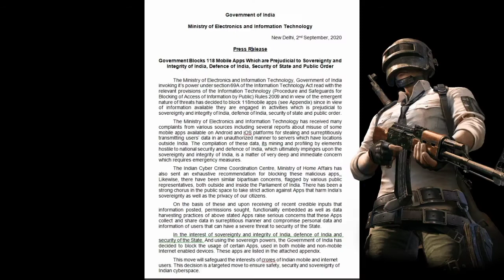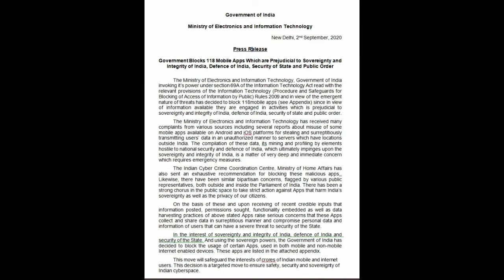Modi ji Vs PUBG | কেন ব্যান হলো PUBG Game ? | আসল কারণ টা কি? | 118 Apps Ban In India - Full List 🔥🔥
Pubg Vs Modi ji
Govt bans PUBG &117 other Chinese mobile apps in India,
Centre Bans PUBG Among 118 Other Chinese Mobile Apps,
Why PUBG Banned In India?
PUBG Banned In India - 118 Apps Ban in India - Full List,Why Govt Banned PubG and 118 Other Apps,
পাবজি কেনো ব্যান হলো,
PUBG Mobile কেনো ব্যান হয়ে গেলো
we all know we months back 59 Chinese apps banned in india,
after that there were rumors that govt monitoring 250 Chinese apps including pubg mobile,
now pubg mobile is banned in India including 117 apps.
PUBG Ban in India, 118 China Apps Ban List: India China के बीच Border पर तनाव जारी है और आज Indian Government ने 118 Chinese Apps को Ban कर दिया है.
इस Chinese App Ban List में PUBG Mobile भी शामिल है.
सरकार ने कहा है कि Ban किए गए Chinese Mobile Apps देश की संप्रभुता, अखंडता, सुरक्षा और शांति-व्यवस्था के लिए खतरा थे.
118 एप में PUBG के अलावा CamCard, Baidu, Cut Cut, VooV, Tencent Weiyun, Rise of Kingdoms, Zakzak आदि शामिल है. 118ChineseAppsBanInIndia PUBG_Ban_In_India PUBGBan ChineseAppsBan,PUBG Ban in India,118 Apps Ban,pubg ban in india 2020,